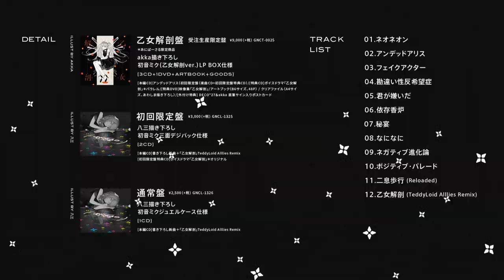DECO*27 - 7th Album「アンデッドアリス」Trailer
7th Album「アンデッドアリス」配信中！

Voice: 本渡楓
Movie: Yuma Saito (OTOIRO)

Art Direction & Design : DMYM (OTOIRO)
Jacket Illustration : 八三 (OTOIRO)

Track List
01 ネオネオン
02 アンデッドアリス
03 フェイクアクター
04 勘違い性反希望症
05 君が嫌いだ
06 依存香炉
07 秘宴
08なになに
09 ネガティブ進化論
10 ポジティブ・パレード
11 二息歩行 (Reloaded)
12 乙女解剖 (TeddyLoid Alllies Remix)